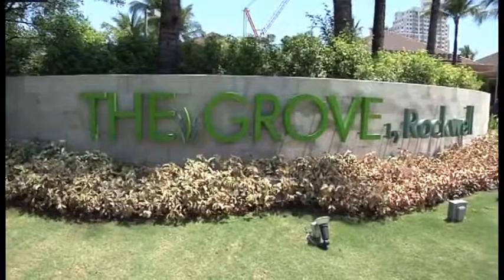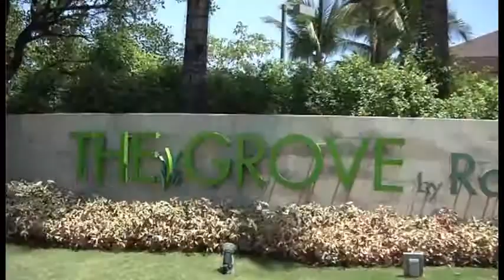The Grove by Rockwell. 100% Rockwell.